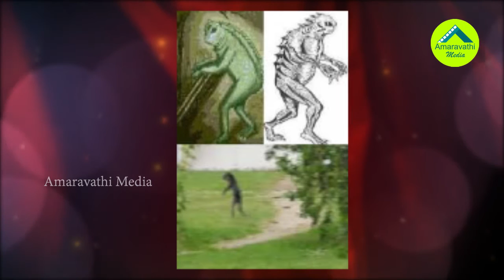ఈ వింతజీవుల్ని మీరు ఎప్పుడైనా చూశారా..?|Most Mysterious & Unexplained Creatures In The World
No doubt, some creatures we have living in this Earth are very weird looking, but there are still mysterious ones that are left to be identified and the search continues...Like always mentioned, the internet is full of hoax videos ofcourse but within this countdown we only bring you the realest ones out there. And you definitely dont want to miss any of the numbers shown here because after watching this list, you might be left thinking that we may be living in a world where we are definitely not alone. So prepare because here are 5. Ready?